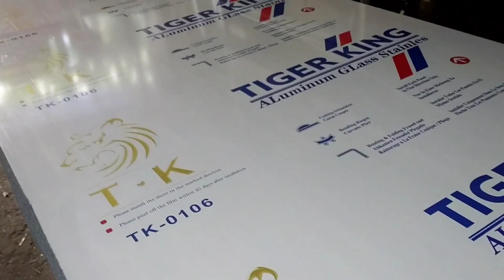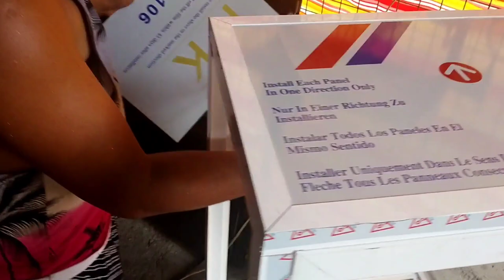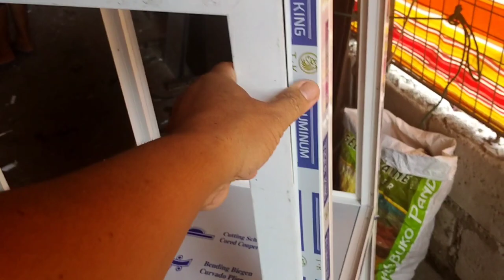Aluminum plate rack